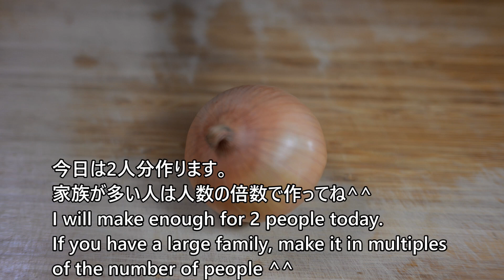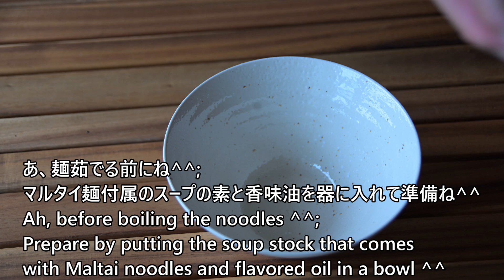[紅焼牛肉麺] 簡単レシピ！中華麺の定番。Braised Beef Noodles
最近ハマってるノンフライ麺を使った超簡単レシピのご紹介です。
本当に簡単に作れるので是非参考にしてみてください。

‐材料‐（二人分）

牛肉  300g前後
ニンニク 2片
生姜  3スライス
小ネギ  適量(多い方が好きです)
麺  マルタイラーメン

水  1000ml

※牛肉の部位はどこでもいいです。
牛筋やホルモンを使う場合は煮込み時間を調整してください。

ingredients;

Beef  Around 300g
garlic  2pieces
green onion Appropriate amount：The more green onions, the tastier it is.
Noodles  Please adjust the amount to your liking.

Bean sauce 2 tablespoons
Soy sauce 1 teaspoon
water  1000ml